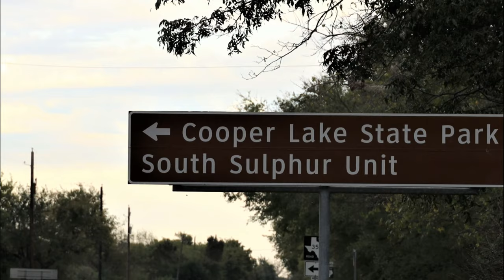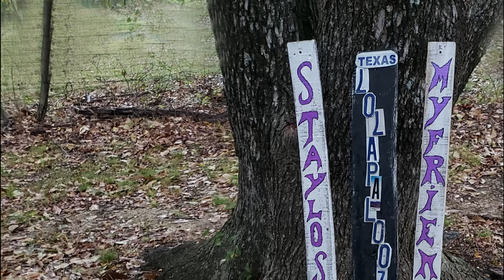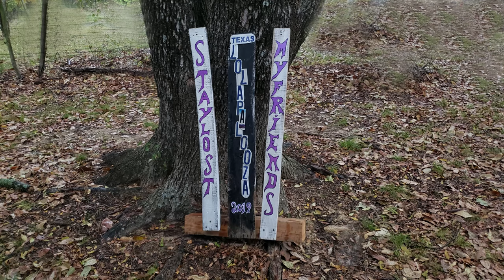Cooper Lake State Park Lolapalooza 2019 Day 1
Welcome to Cooper Lake State Park.  I will be meeting new folks hopefully at Lolapalooza 2019.
Here are a few folks I got to talk to briefly and I think you should pay their channels a look at.
Met more but can't remember their channels...sorry
And here's one that I hope to meet because he just seems like a really cool guy.
There will be a couple of more videos so be sure to be watching for them.
If you enjoyed our video, check out all of our videos. Oh, another thing, ring the little bell to receive notifications when we release new videos.